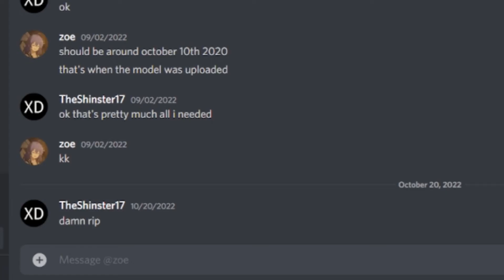So about ToCUP...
@StealAStarrr dude what